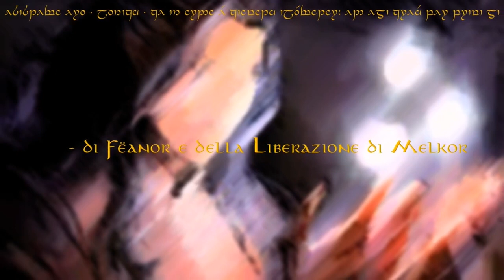Di Fëanor e della Liberazione di Melkor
Capitolo 6 - Di Fëanor e della Liberazione di Melkor
Video non soggetto a monetizzazione